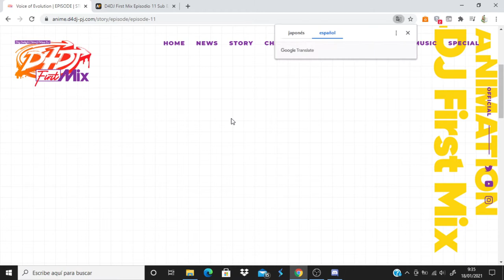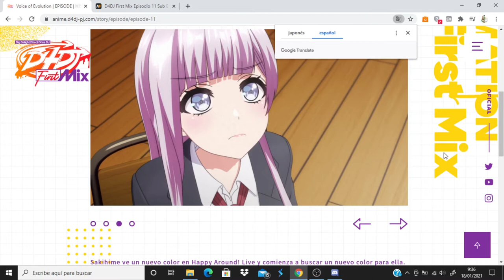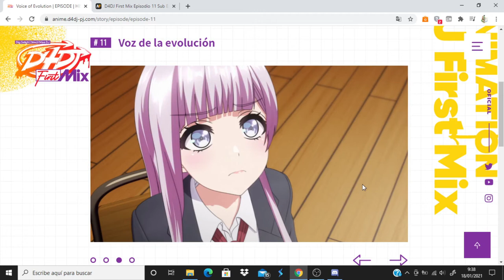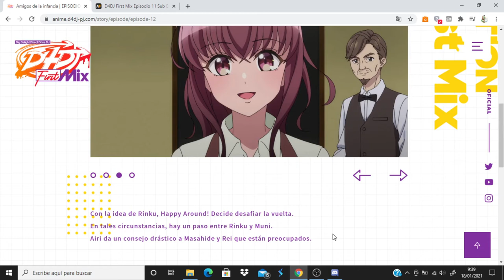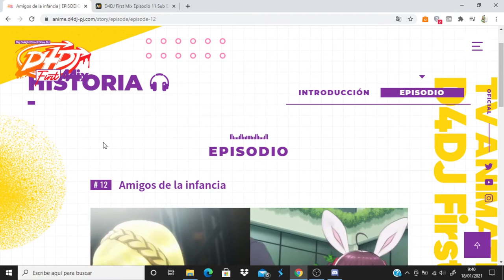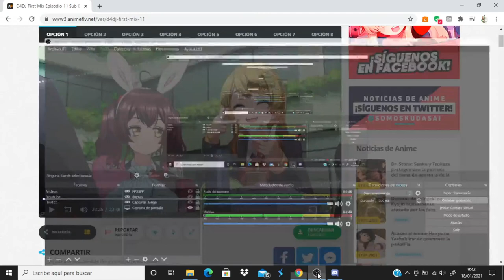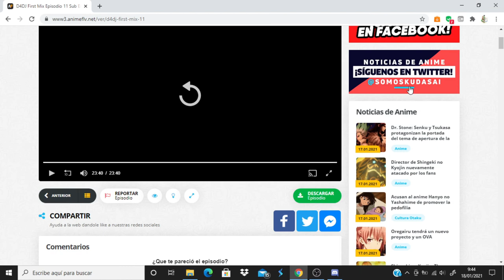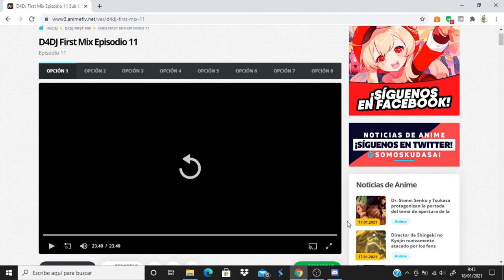D4DJ First Mix comentando avance del capitulo 12